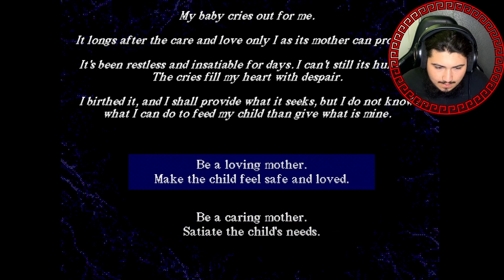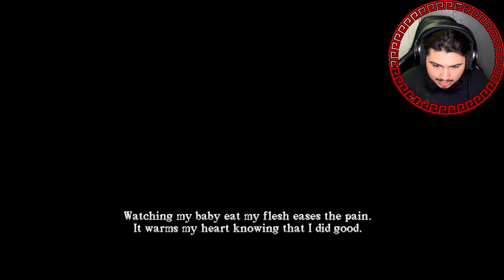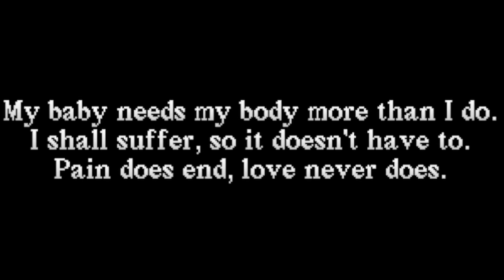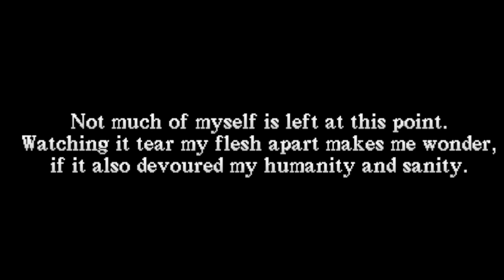IM SUCH A GOOD MOTHER RIGHT!?! {CarneVescens}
WHAT ARE THESE MEN DOING!
Hey guys hope your having a great day and get some laughs out of the video :). I appreciate you, Thanks for stopping by!